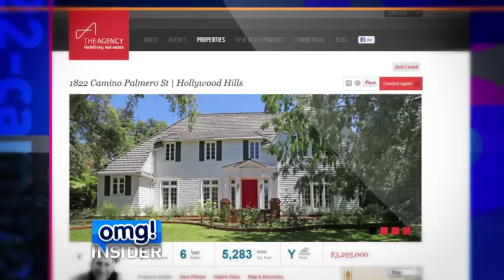OMG Insider - 1822 Camino Palmero St | Hollywood Hills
Incredible opportunity to purchase this iconic Hollywood home once owned by Hollywood royalty and known to millions as the "Ozzie & Harriet" family home. NOW AT A FANTASTIC PRICE. Large, charming, traditional beauty on almost half an acre. Gated and private, located on a coveted Hollywood Hills park-like cul-de-sac. Built in 1916 and designed by famous L.A. architects Kegley & Gerity, this warm home still has the grace and feel of a time when families entertained and enjoyed the indoor/outdoor life of Southern California. You can imagine Ricky Nelson recording his hits in his studio which is now the pool house/gym. Elegant large living room with fireplace adjoins the wood paneled family/library with fireplace. A separate paneled bar room overlooks the patio and backyard. Numerous outdoor entertaining areas including a solar-heated pool and a cobblestone drive that allows parking for 10 cars. Surrounded by some of Hollywood's legendary homes (Samuel Goldwyn, Orson Wells, Al Jolson) and more recently playing the part of Ari Gold's residence on the hit TV series "Entourage". This is one not to be missed.